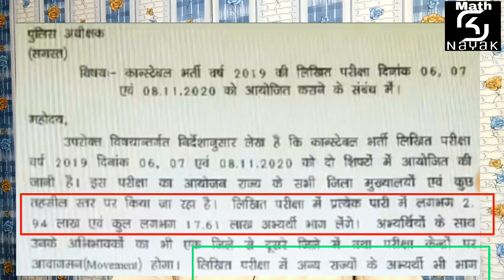Rajasthan Police Exam Latest Update || Rajasthan Police Exam 2020 || By sknayak sir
Hello

Questions -
* Rajasthan Police Exam 2020 Kab hoga.
* Rajasthan PoliceExam Date Information
* Police Exam Update
* Exam vacancy news